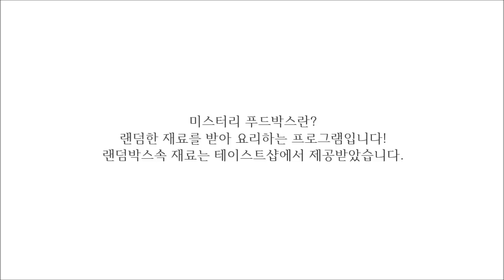[미스터리 푸드 박스] 4편 미트파이&파스타 튀김 (meat pie&fried pasta) / 몽브셰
안녕하세요,몽브셰입니다:)

미스터리 푸드 박스 재료 : 양파,다진마늘,미니파프리카,양송이버섯,할라피뇨,다진소고기,토마토 소스,토마토 페이스트,우스터 소스,디종 머스타드,슬라이스 치즈,버터,리가토니 파스타

할라피뇨빼고 모두 사용했습니다~ㅎㅎ

4번째 미스터리 푸드 박스에요~이번엔 재료가 13종류나 되더라구용!
미트파이,배고플때마다(?) 생각나요ㅋㅋ
파스타튀김은 처음 만들어봤는데 설탕묻혀서 먹어도 맛있고 그냥 먹어도 고소하고 맛있더라구요!ㅎㅎ
튀길때 처음에 좀 빨리 꺼냈는데 노릇노릇 갈색빛이 돌때까지 튀겨주는게 좋아요!덜튀기면 바삭하지 않고 딱딱해요ㅠㅠ

TV 속 셰프의 쿠킹박스로 요리하고 싶다면 을 방문해주세요.

테이스트샵은 계량된 재료와 셰프의 레시피가 담긴 쿠킹박스를 제공합니다.

Hello, welcome to Monbshe's channel!
I'm living in S. Korea. I make easy Korean foods, pretty dessert etc.

Big Love